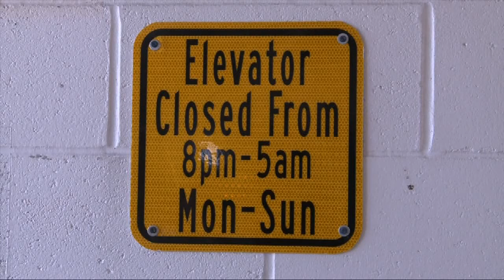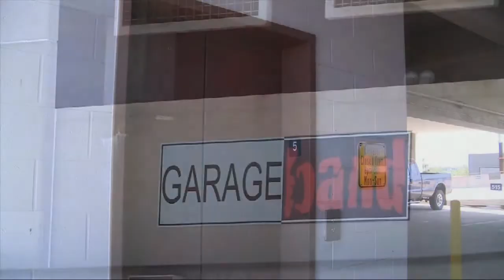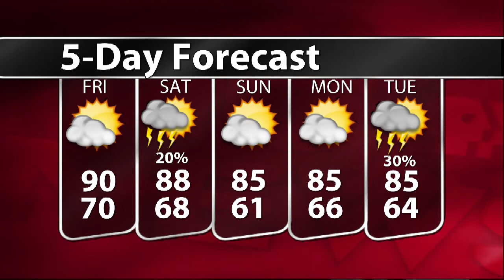WTIU NewsBreak, June 1, 2011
WTIU's Shameka Neely explains what one parking garage in Bloomington plans to do for their elevator operation and why one city official says it is not the city's responsibility to repair and upkeep the sidewalks. All that and your local weather.